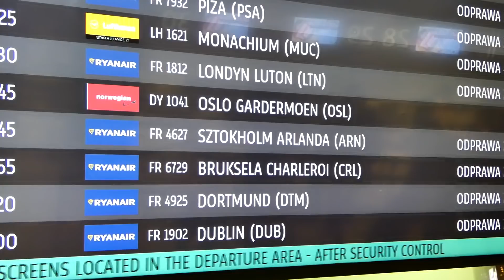JAK ZOSTAŁEM WIĘŹNIEM norwegia dzień 1 - przynęty podlodowe,baza wędkarska,wędkarstwo podlodowe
zapraszam was na film